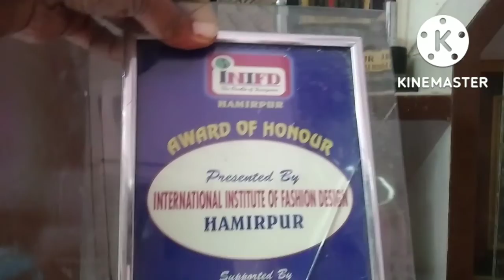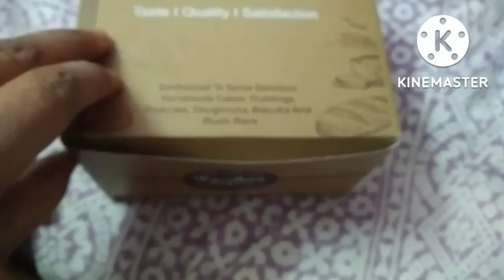Police station ke theek samne Nurpur ka Government Arya Degree College🎓 hai😊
My favorite😍 instrument Guitar🎸
My Glass painting🎨
My awards😍😍
Famous Usha mata ji ka Temple
Government Arya Degee college
Meeting with Younger Blogger Raghav
Famous small Gulaab jamun
Famous Bhalla